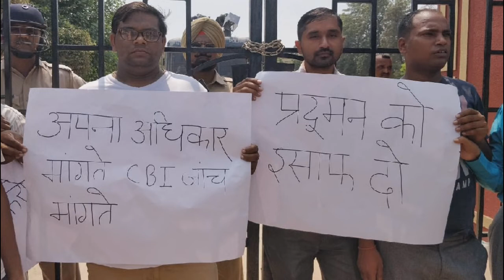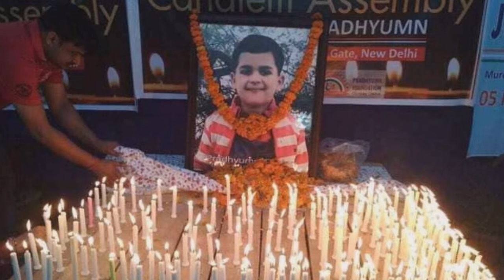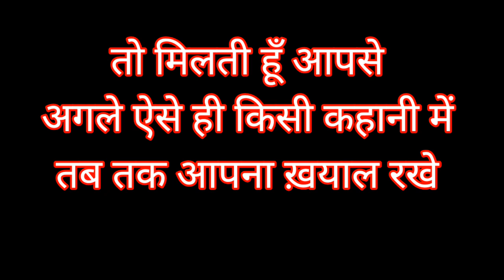कौन है प्रदुमन का कातिल ? गुरुग्राम हरियाणा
कौन है प्रदुमन ठाकुर का कातिल ? रेयान इन्टरनेशनल पब्लिक स्कूल । गुरुग्राम हरियाणा